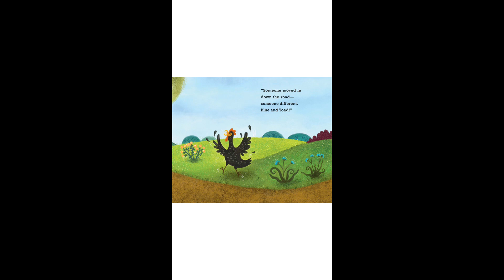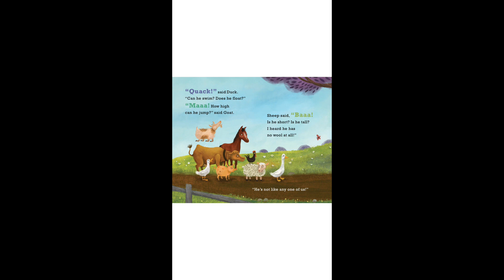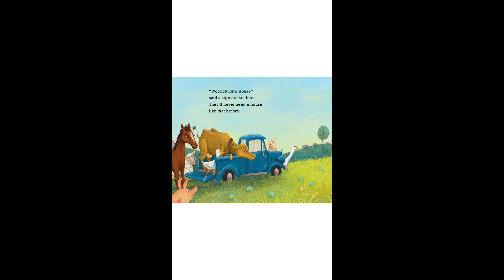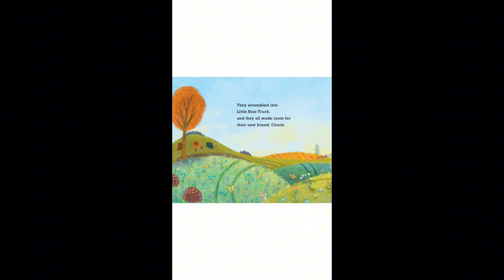Little Blue Truck makes a friend (Read Aloud)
Hello Welcome back to another video Bethany’s Reading Corner

Here you will hear different books for all ages

Book  is called: Little blue truck makes a friend